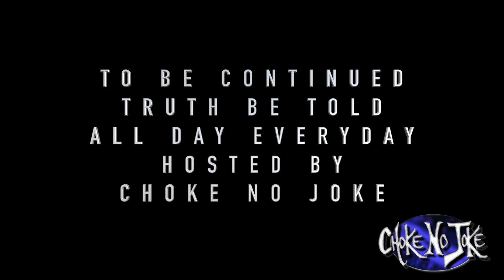DELSON THE TRIPLE OG - LAKE THE KID WAS GONNA BE THE 1ST ARTIST ON DEATHROW EAST - CHOKE NO JOKE